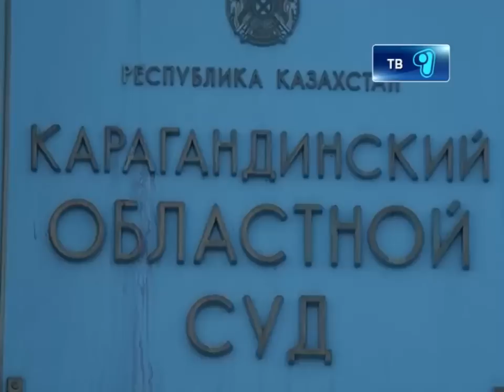Замначальнику УБОП грозит 5 лет заключения 31.01.2013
Кенжетаю Атагулову грозит 5 лет лишения свободы.  Сегодня состоялось заседание апелляционной коллегии  по делу заместителя начальника управления по борьбе с организованной преступностью, которому предъявляют обвинение в фальсификации уголовного дела.